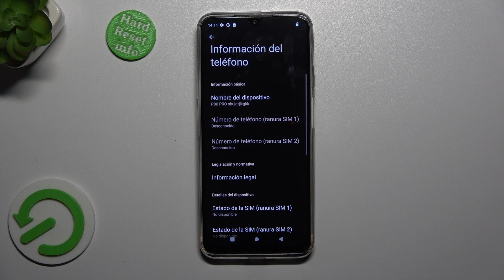Cómo editar nombre del dispositivo en Cubot P80 Pro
Descubre cómo cambiar el nombre de tu Cubot P80 Pro para adaptarlo a tus preferencias personales o para distinguirlo fácilmente de otros dispositivos en tu red.

Cómo modificar el nombre del dispositivo en el Cubot P80 Pro.
Guía para cambiar el nombre del dispositivo en el Cubot P80 Pro.
Cómo personalizar el nombre del dispositivo en el Cubot P80 Pro.
Instrucciones para editar el nombre del dispositivo en el Cubot P80 Pro.
Cómo ajustar el nombre del dispositivo en el Cubot P80 Pro.